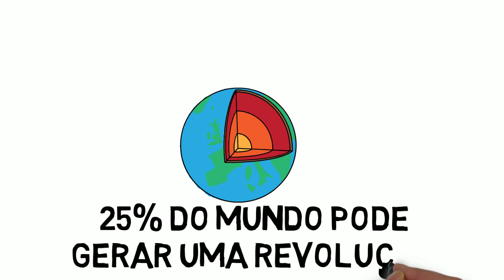Futuro, progresso e o pensamento conservador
Facebook e Instagram @universidadeandarilho